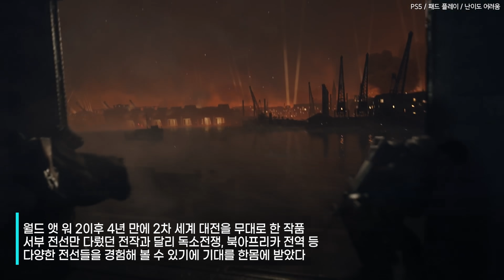한눈에 보는 게임 변천사 - 콜 오브 듀티 시리즈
0:00 CALL OF DUTY
0:47 CALL OF DUTY: UNITED OFFENSIVE
1:17 CALL OF DUTY: FINEST HOUR
1:57 CALL OF DUTY 2
2:37 CALL OF DUTY 2: BIG RED ONE
3:07 CALL OF DUTY 3
3:47 CALL OF DUTY: ROADS TO VICTORY
4:07 CALL OF DUTY 4: MODERN WARFARE
4:47 CALL OF DUTY 4: MODERN WARFARE DS
5:27 CALL OF DUTY: WORLD AT WAR
6:07 CALL OF DUTY: WORLD AT WAR FINAL FRONTS
6:37 CALL OF DUTY: WORLD AT WAR DS
6:57 CALL OF DUTY: MODERN WARFARE 2
7:37 CALL OF DUTY: MODERN WARFARE MOBILIZED
7:57 CALL OF DUTY: BLACK OPS
8:37 CALL OF DUTY: BLACK OPS DS
8:57 CALL OF DUTY: MODERN WARFARE 3
9:37 CALL OF DUTY: MODERN WARFARE 3 DEFIANCE
9:57 CALL OF DUTY: BLACK OPS II
10:37 CALL OF DUTY: BLACK OPS: DECLASSIFIED
10:57 CALL OF DUTY: ONLINE
11:17 CALL OF DUTY: GHOSTS
11:57 CALL OF DUTY: ADVANCED WARFARE
12:37 CALL OF DUTY: BLACK OPS III
13:17 CALL OF DUTY: INFINITE WARFARE
13:57 CALL OF DUTY MODERN WARFARE REMASTER
14:27 CALL OF DUTY: WWII
15:07 CALL OF DUTY: BLACK OPS IIII
15:47 CALL OF DUTY: MODERN WARFARE 2019
16:28 CALL OF DUTY: MODERN 2 REMASTER
16:48 CALL OF DUTY: BLACK OPS COLD WAR
17:28 CALL OF DUTY: VANGUARD
18:08 CALL OF DUTY: MODERN WARFARE II 2022
18:48 CALL OF DUTY: MODERN WARFARE III 2023

콜 오브 듀티 역사
콜 오브 듀티 게임 변천사
콜 오브 듀티 역사 리뷰
플레이스테이션
닌텐도 스위치
스팀
엑스박스
게임패스